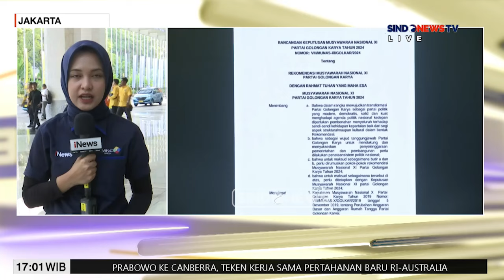Bahlil Lahadalia Resmi Menjadi Ketum Partai Golkar Gantikan Airlangga Hartarto - Sindo Sore 21/08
Bahlil Lahadalia akhirnya resmi menjadi Ketua Umum Golongan Karya (Golkar), menggantikan Airlangga Hartarto yang mundur. Bahlil ditetapkan menjadi Ketum Golkar di Musyawarah Nasional (Munas) XI Golkar yang berlangsung di JCC Senayan, Jakarta, Rabu (21/8/2024).